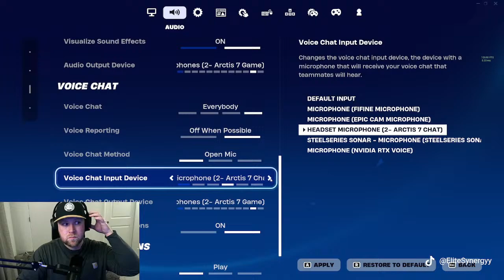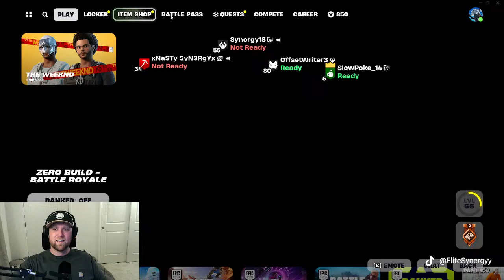BEERS - FORTNITE?! - BEERS